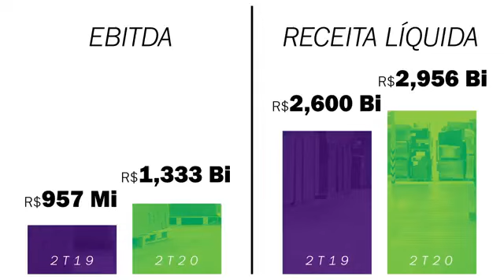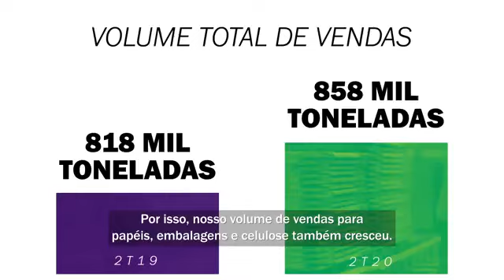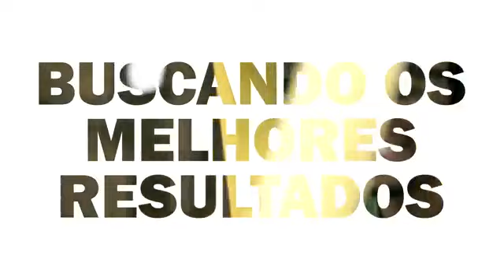KLABIN (KLBN11) RESULTADO AGRADOU O MERCADO | 2T20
DESTAQUES
Com destaque para as linhas de cartões e kraftliner, a Receita Líquida aumentou 14% em relação ao mesmo período de 2019.
Aumento do volume de vendas, disciplina de custos e depreciação cambial elevaram EBITDA Ajustado, que atingiu R$ 1,333 bi, crescimento de 39% em relação ao 2T19.
O Fluxo de Caixa Livre Ajustado da Companhia atinge R$ 1,37 bilhão no trimestre e supera a marca de R$ 2,6 bilhões nos últimos doze meses, representando FCL yield de 13,7% ao ano.
Klabin aprova as Políticas de Dividendos/JCP e de Endividamento Financeiro, definindo formalmente importantes métricas financeiras da Companhia.

Exemplo dessa resiliência, indicadores dos mercados de embalagens e papéis para embalagens no Brasil mostraram um segundo trimestre com menores quedas se comparado a
outros setores da economia. Assim, a Associação Brasileira de Papelão Ondulado
(ABPO) apresentou redução na expedição de caixas de papelão ondulado de 3,2% no 2T20 em
relação ao mesmo período do ano anterior, após alta de 7,5% observada no 1T20, mantendo
crescimento no acumulado do ano em 2,1%. No mercado de papelão ondulado, mais de 60% das
vendas no Brasil são destinadas ao setor alimentício, como frutas, legumes, proteínas e
alimentos industrializados. No caso da Klabin, tanto no Brasil quanto em suas exportações,
essa exposição é ainda maior pela preponderância de papéis de fibra virgem em seu
mix de produção de papéis. Adicionalmente, no Brasil as compras efetuadas por meio de canais
de e-commerce aceleraram desde o início da pandemia, reforçando um comportamento já
verificado em mercados mais maduros e que impactam positivamente o volume de vendas de
embalagens de papéis. Em relação aos setor de cartões, a Klabin conta com forte presença no
mercado global de cartões para líquidos, material altamente demandado desde o início da
pandemia por suas características de preservação dos alimentos por ele envasados, e
usado nas embalagens de leite longa vida, por exemplo.